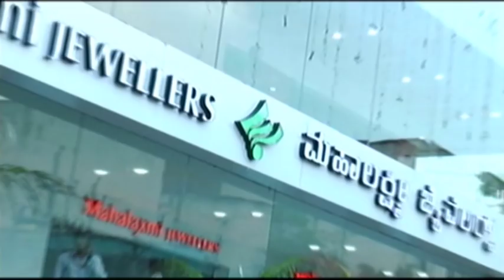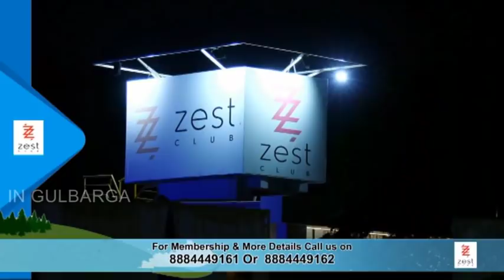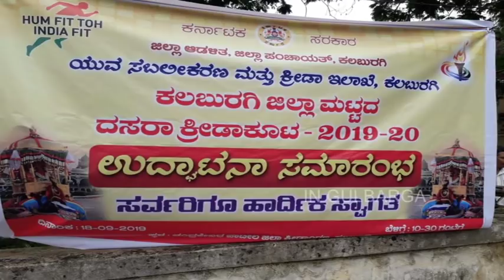IN GULBARGA NEWS 19 SEP 2019